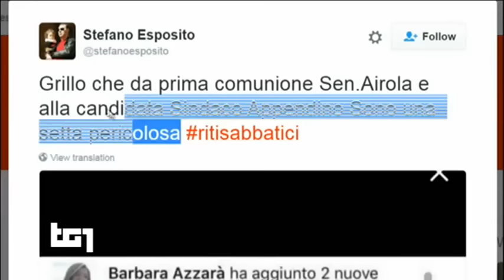Alessandro Di Battista: Tg1 Le intercettazioni di Trivellopoli PubblicateleTutte!